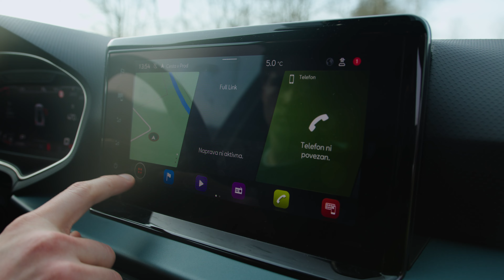SEAT ARONA: Eksotična izbira med pozabljivimi tekmeci?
Med znamkami skupine Volkswagen so ravno pri Seatu zadolženi za najmlajšo ciljno skupino kupcev. Za tiste kupce, ki si po njihovih besedah od avtomobila želijo nekaj več športnosti in strasti. Dve lastnosti, ki nista ravno izstopajoči vrlini Aroninih tekmecev v razredu malih cestnih terencev. Bo nova Arona z drznimi oblikovnimi potezami in modernizirano kabino izstopala iz povprečja?

EKIPA:
Voditelj: Jaka Drozg
Producent: Jaka Drozg
Produkcija: Adria Media Ljubljana, Mix Media